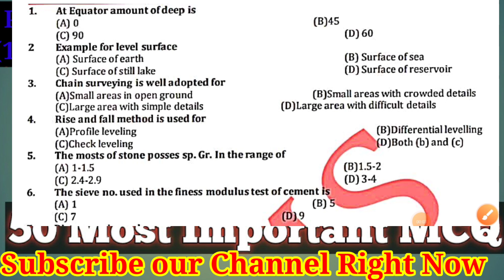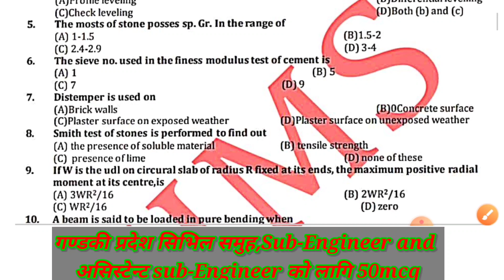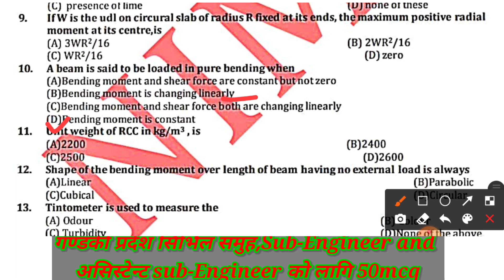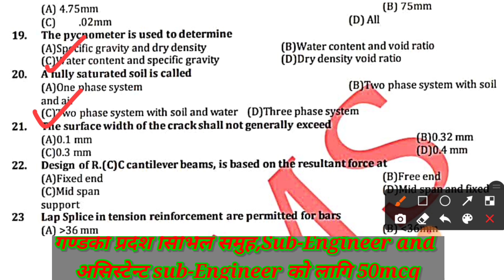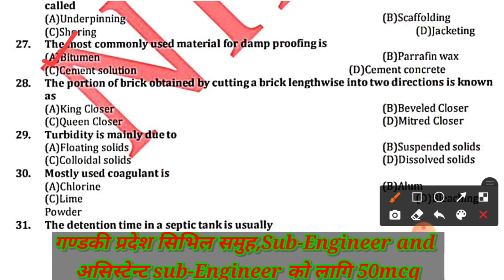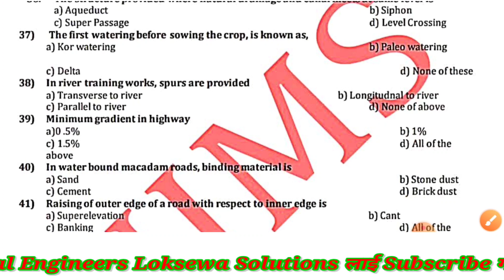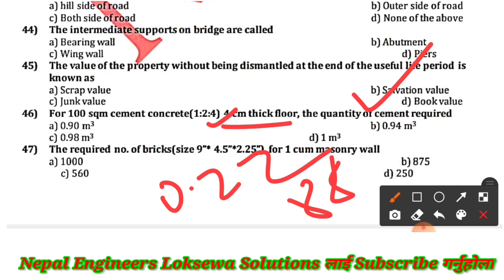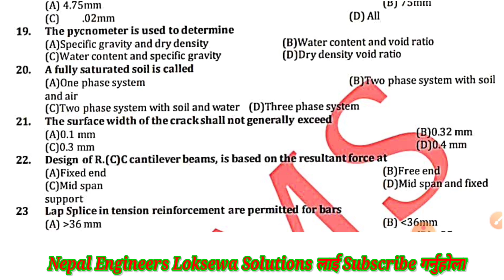गण्डकी प्रदेश लोकसेवा आयोग Sub-Engineer/Assistant Sub-Engineer Model Set 50 MCQ,PPSC Civil 4rth 5th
pradesh लोकसेवा pradesh_loksewa_aayog गण्डकी_प्रदेश,PPSC Gandaki Pradesh विज्ञापन चौथो तहको लागि, Syllabus कसरी Download गर्ने सम्पूर्ण कुरा यो Vedio मा,
प्रदेश लोकसेवा गण्डकी प्रदेश, Job Vacancy,
१  दिन बाँकी